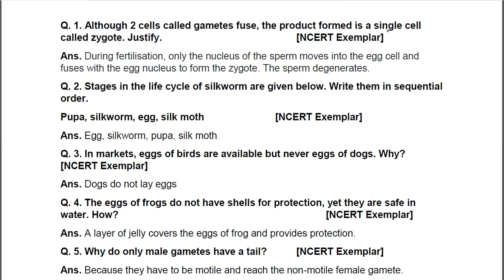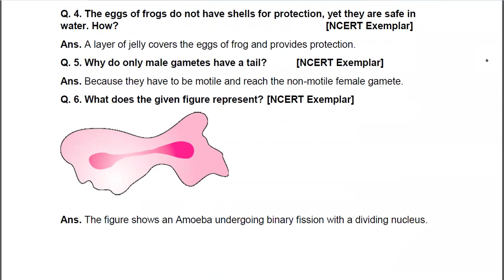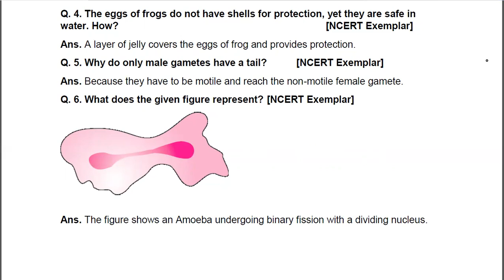Reaching the Age of Adolescence|Class 8 Science|NCERT|Chapter 10|VSAQsImportant Question and Answers